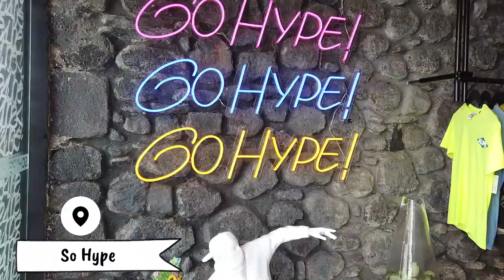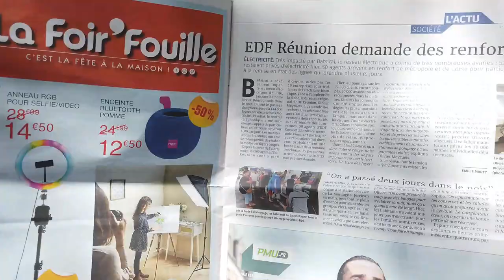Mini vlog #1 - Saint-Denis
A l'occasion de la journée mondiale du tourisme, embarquez avec WILLOW pour une petite balade sur l’île, à la rencontre de beaux lieux, de monuments, et sans oublier nos clients.

WILLOW est un éditeur de logiciels de gestion commerciale basé à La Réunion. Forte de 17 ans d'expérience, notre entreprise accompagne chaque jour les entreprises locales (et d'ailleurs) dans leur développement. Notre équipe de 8 collaborateurs dynamique est animée des mêmes valeurs, au service des clients.